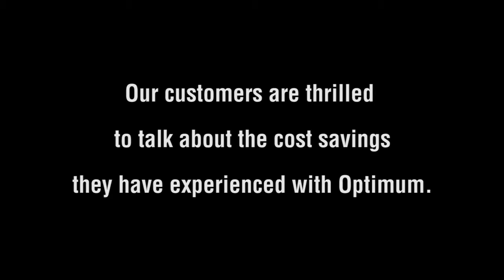Reduce HRIS Costs With Our In-house Software - Optimum Solutions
Optimum Solutions Customer's are excited to talk about the money they have saved by switching to our in-house payroll software.